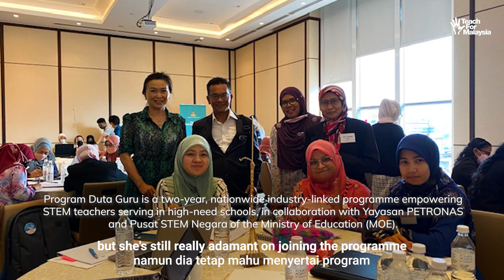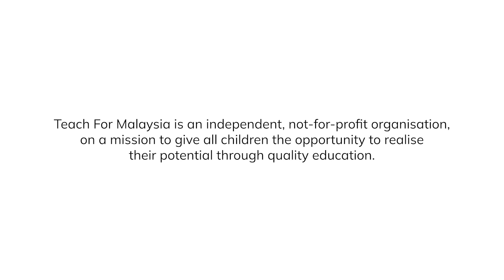Thank you for all your effort, time, and resilience.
"These teachers are passionate and care about their students; that's why they are willing to commit." Eza shares about Cikgu Chow's perseverance and resilience as a teacher.

Eza Tajul is a Training Specialist for Teach For Malaysia's Program Duta Guru, a development programme for public school STEM teachers, in collaboration with Yayasan PETRONAS and the Ministry of Education, through Pusat STEM Negara.